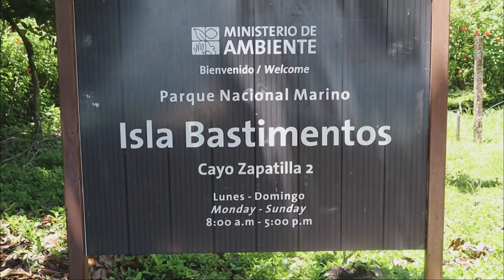⛱TOUR A CAYO ZAPATILLA EN BOCAS DEL TORO PANAMA 🏖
TOUR A CAYO ZAPATILLA, una de las mejores playas de BOCAS DEL TORO Panamá.

Los cayos Zapatillas, son dos islas que están ubicadas a 45 minutos en lancha, desde isla colon.
Forman parte del parque nacional marino ISLA BASTIMENTOS, es Zona protegida.

Existe una temporadas al año cuando las tortugas van a los cayos zapatilla a desovar.
Regularmente esto se da desde el mes de septiembre, hasta el mes de noviembre.

Estas dos islas están catalogadas dentro de las MEJORES PLAYAS DE PANAMA.
Su exuberantes aguas cristalinas y belleza natural cautivan a miles de turistas que las visitan durante el año.

Cayo zapatilla es uno de los sitios que debes visitar en tu paso por Bocas del Toro Panama.